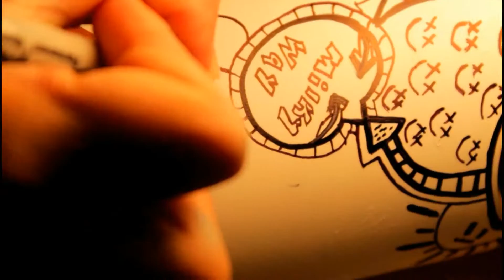Exploring ABANDONED BUILDING(CREEPY)!- (ft. Gage, Andrew, Sean, and Johnny)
Camera
Canon T6i

Microphone
RODE Video Micro

Tripod
JOBY Gorillapod